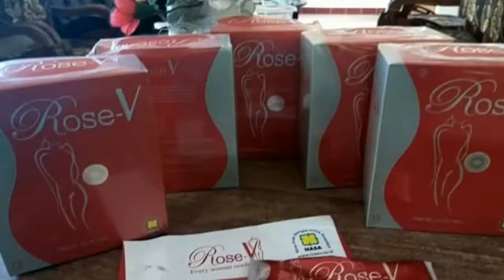081325015398 CARA PESAN ROSE V NASA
agen resmi rose v nasa, jual rose v nasa, distributor resmi rose v nasa, cara pesan rose v nasa, harga rose v nasa